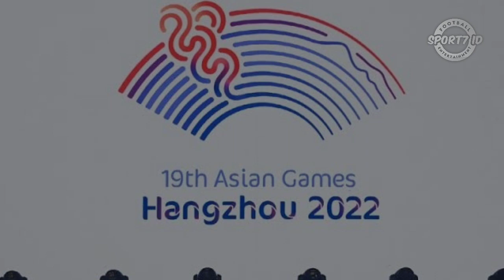Timnas Malaysia Ingin Balaskan Dendam Atas Indonesia di Piala AFF U-23 2022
Timnas Malaysia u23 bertekad membalaskan dendam kepada Timnas Indonesia diPiala AFF U-23 setelah tersingkir dengan menyakitkan di Piala AFF 2021.